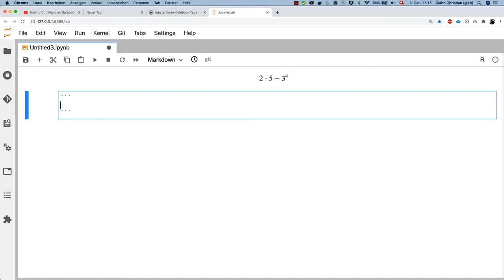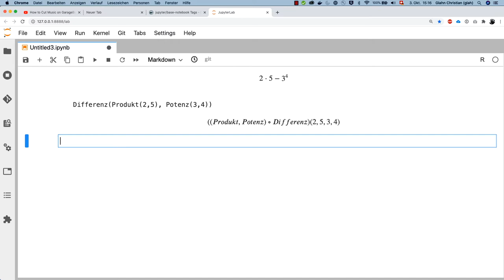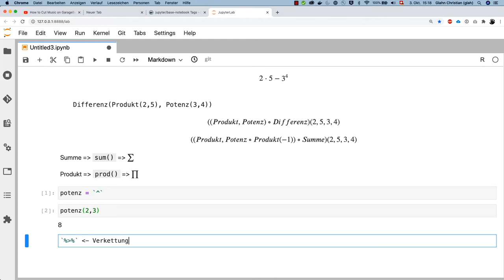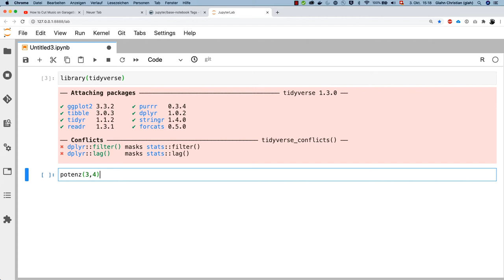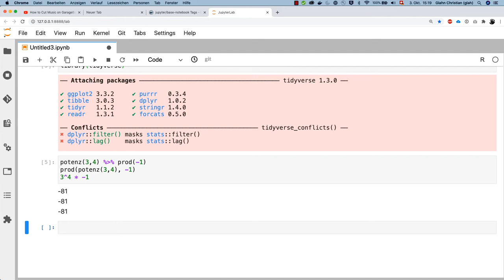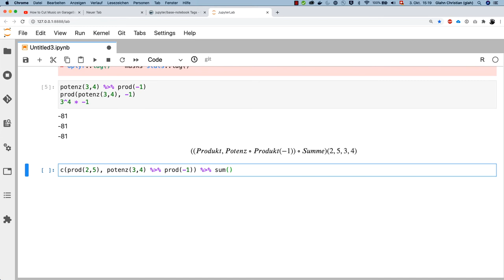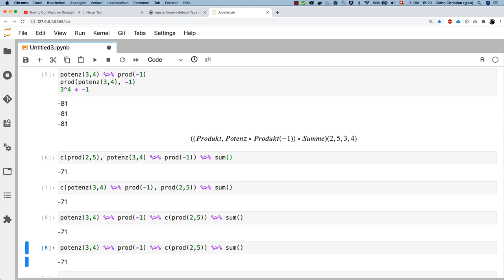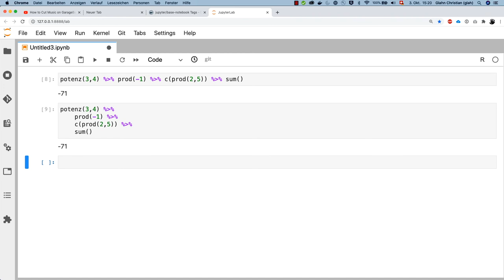Verkettete Funktionen in R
In diesem Video wird das Prinzip der verketteten Funktionen in R vorgestellt. Am Beispiel eines einfachen arithmetischen Ausdrucks wird erklärt wie der neue tidyverse-Operator verwendet wird und welche Base R Syntax vergleichbar ist. Gerade für komplexe Arbeitsschritte ist die Funktionsverkettung besser lesbar und kann leichter erweitert werden.

Mit dem R-Verkettungsoperator können wir verkettete Funktionen fast direkt aus der Theorie übernehmen.